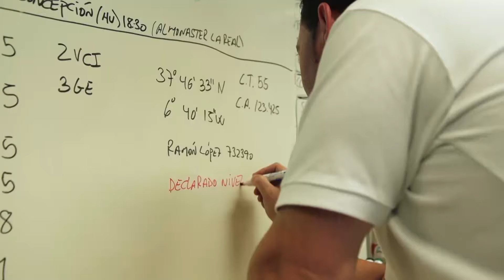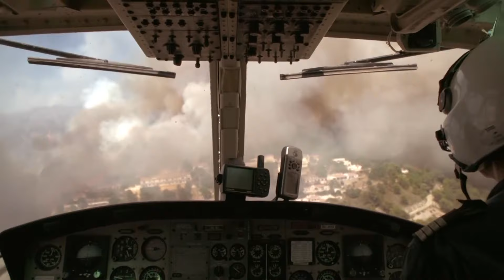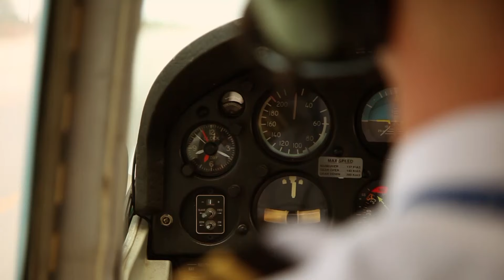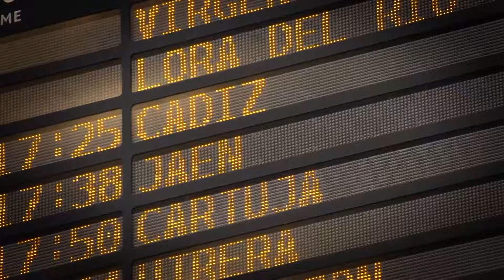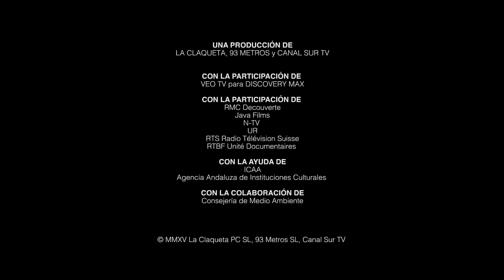¿Cómo afrontan los bomberos los incendios del verano en España? | Historias Vivas | Documental HD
Esta serie documental, de tres episodios de una hora de duración cada uno, sigue a la BRICA, una unidad de élite que lucha contra los incendios forestales en uno de los lugares más peligrosos del mundo para combatirlos: Andalucía. Esta unidad especial de 12 hombres se suben a un helicóptero para volar hacia los lugares más peligrosos de los incendios, un escenario donde conseguir las imágenes y el sonido necesarios para contar su historia ha sido un desafío técnico de primera magnitud y en el que se han empleado tres años de trabajo.

El documental narra las historias de estos héroes anónimos que luchan por preservar la naturaleza del azote de las llamas, mediante la experiencia de tres de sus miembros: el líder del grupo, Gustavo; el joven aprendiz, Curiño; y el más veterano, Abarca. A través de sus palabras se logra un retrato íntimo y humano de estos profesionales, en un verano que supondrá el primero para unos y el último para otros.

En este tercer capitulo veremos como la unidad especial BRICA, liderada por Gustavo, se prepara para el punto álgido del verano andaluz y para los incendios mas devastadores del año.

Este documental fue producido por La Claqueta y fue dirigido por Manuel H. Martín. Se estrenó por primera vez en 2015.

➡ *ÍNDICE DEL DOCUMENTAL:*
00:00 Introducción
01:46 Las muertes por accidentes aéreos
07:24 Un incendio amenaza una urbanización
15:15 Otro fuego está quemando un parque natural
20:34 Nos cuentan lo duro que es el trabajo de la BRICA
21:39 Nos cuentan lo peligroso que es pilotar los helicópteros
32:46 El fuego amenaza un parque natural con arboles milenarios
41:10 ¿Merece la pena jugarse la vida en los incendios?

Historias Vivas es la sede de los documentales más increíbles de todo el mundo. Descubre destinos remotos y culturas fascinantes a las que casi nadie ha tenido acceso.

Explora nuevos mundos. Nuestros reporteros de investigación te dan acceso exclusivo a los rincones más inaccesibles del mundo, a algunas de las ciudades más peligrosas y a historias humanas extraordinarias. Aprende de las costumbres y tradiciones de cada continente y comprende las coyunturas sociopolíticas que determinan la vida de la gente. ¡Todo esto y mucho más!